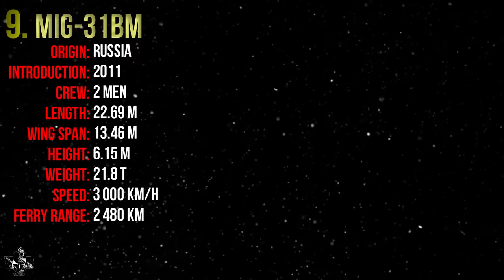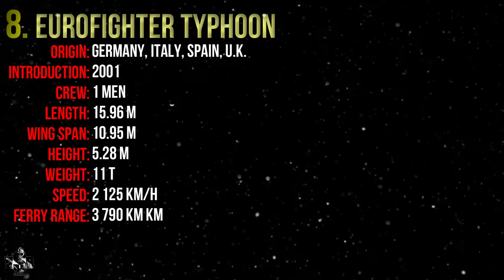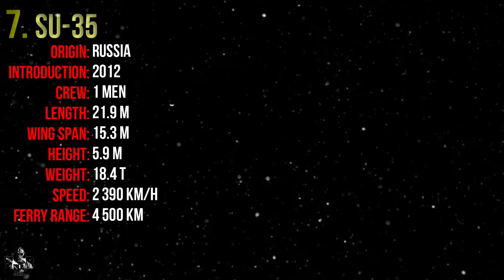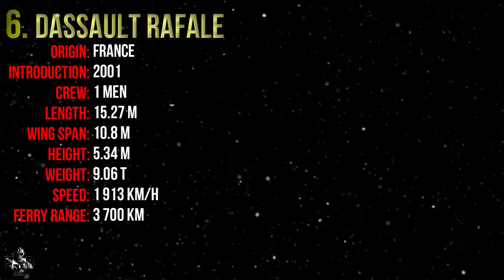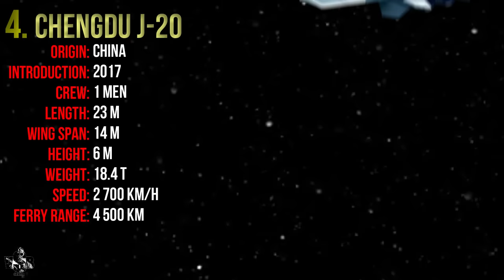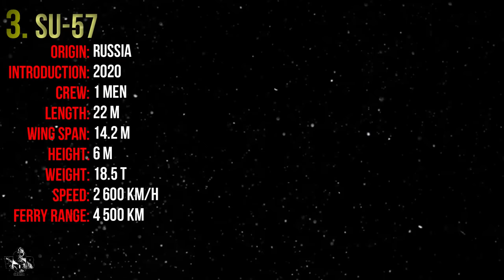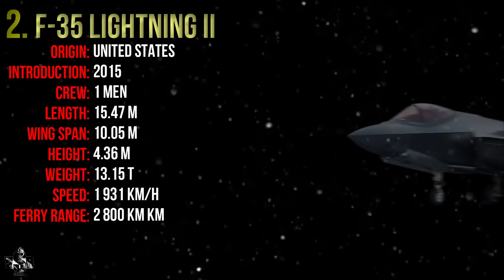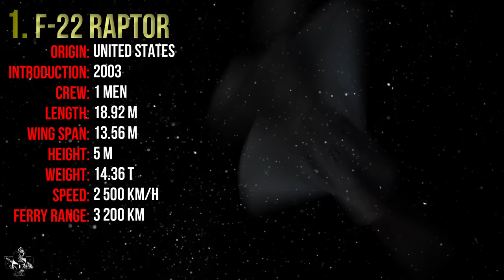10 Best Fighter Jets In The World | Fighter Aircraft 2023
Fighter jets are perhaps the most important part of air forces. They are strong assets in asserting dominance in the battlefield. In today’s video, we’re going to rank the top 10 best fighter aircraft in the world.
VSB Defense is the world's first YouTube channel founded for the purpose of comparing military forces of different countries.
We review and rank the military forces (armies; land forces, air forces, navy forces, special forces and more) of more than 100 countries in the light of recent news.
In this channel we rank and review the best, most expensive, fastest, strongest military vehicles, weapons, equipments, aircrafts, helicopters, carriers, destroyers, tanks, rifles, submarines and more, in terms of technological advancement.
We keep an eye on recent military matters and make videos on recent news.